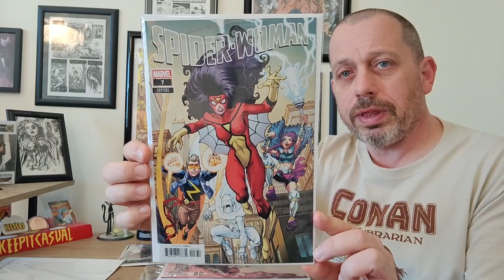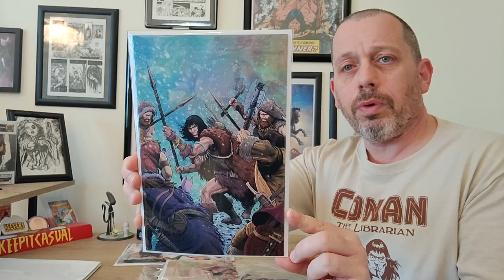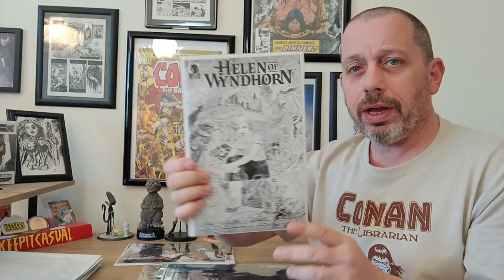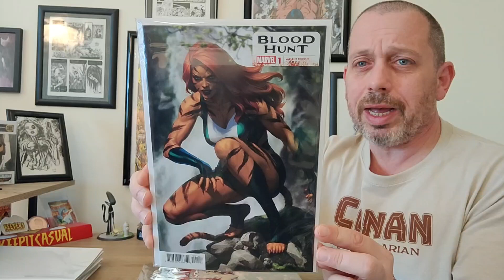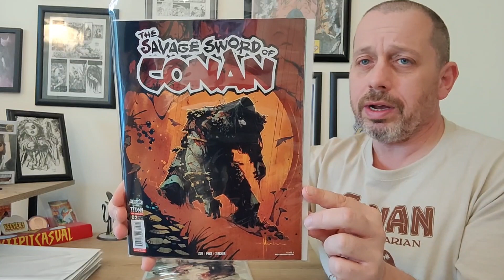NCBD Comic Haul May 1st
Happy NCBD Keepers of the Caj and welcome back to another episode. Today I am showing my Pick Ups for the week.

Pick up my Erotic Horror thriller below!

Buy Need from Gary Baker:

Adults Only!